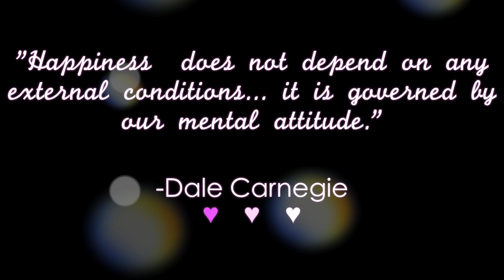Today's Hippie Party O.O.T.D! ♡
♥ Vine- @NikkiPhillippi

OUTFIT:

TOP: Kaitlyn Clothing
BANDEAU: Victorias Secret
SHORTS: Roxy
CARDIGAN: Monoreno
SANDALS: Havaianas
BAG: Rebecca Minkoff

PRIZE: Dailylook bag that is featured on my Instagram=)

RULES:
1."Like" or "thumbs up" this video

BONUS ENTRY:
YouTube.com/nikkiphillippitake2
3. Follow my Keek

PS. I will announce giveaway winners on my Facebook page. (and the winner will obviously receive a Youtube message=)